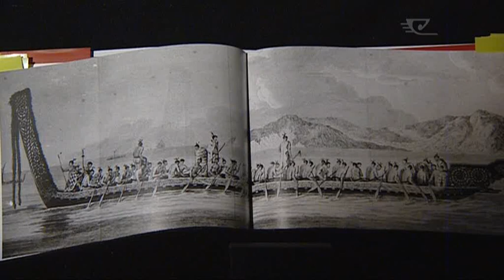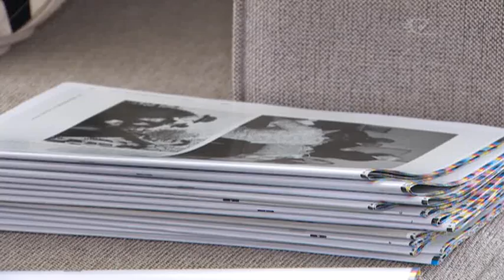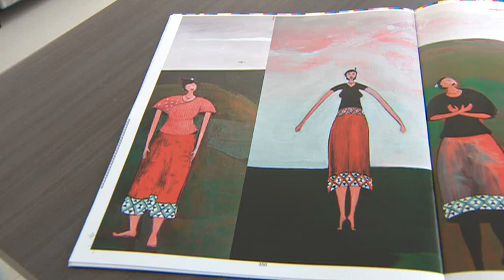Tangata Whenua illustrates Māori history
A new resource to support the education of children in Māori history has just been published. Tangata Whenua is the world’s first illustrated history of Māori.